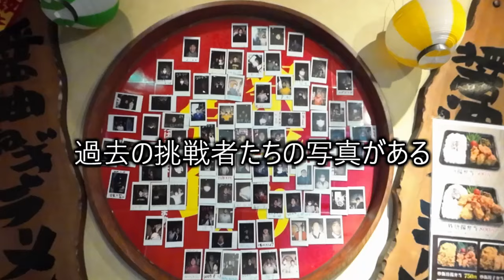デカ盛りラーメンに挑戦する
大食い動画を出してみたいという欲がある